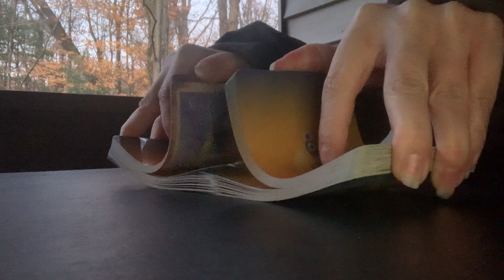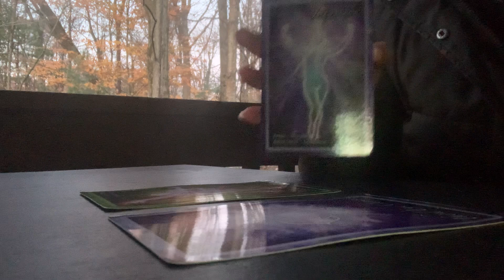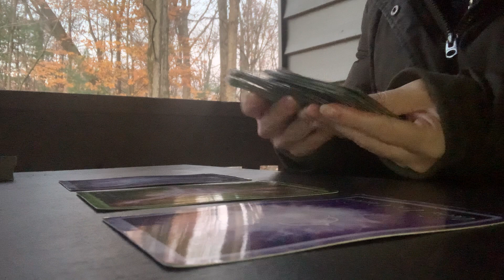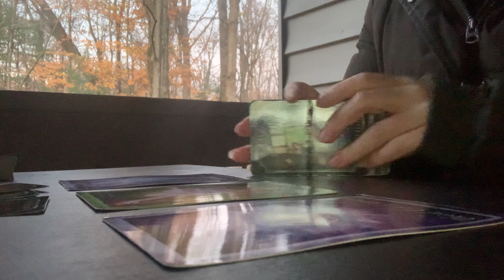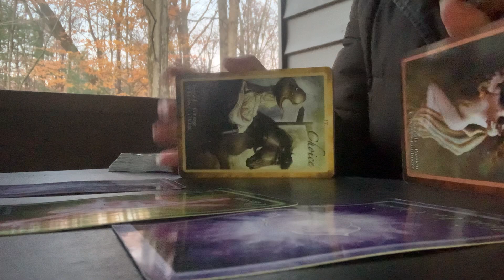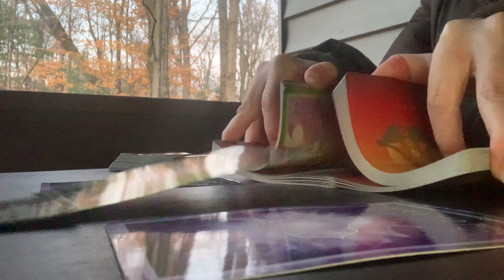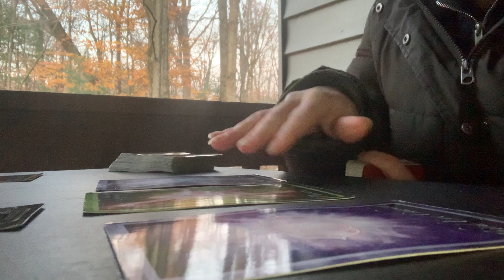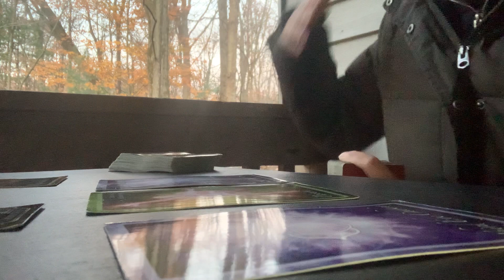EnergyCheck - THIRD EYE HIGH TODAY 💜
EnergyCheck for today ✨🫶🏼  Pink Moon

Initially I intended on doing a voice over. After that 💜INTUITION card showed itself I knew it was time to speak live…you can tell by the way I started shaking the card lol. So please excuse my lack of greeting during the first few moments 🫶🏼

May these messages be of the utmost assistance and guidance to you 🩷